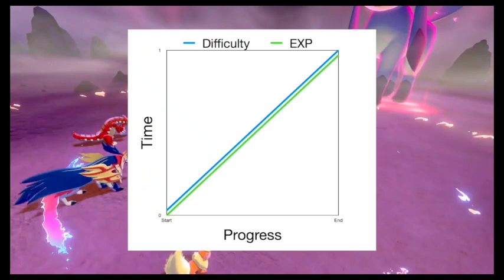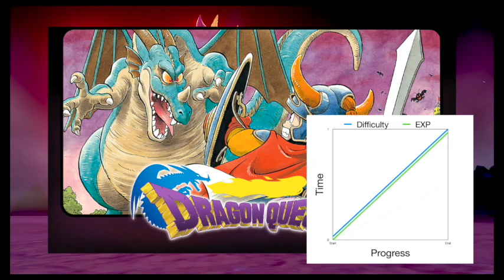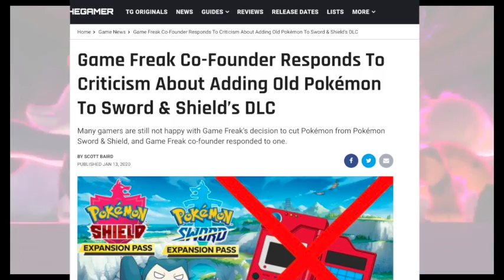Kohdok Talks about the Pokemon EXP Share for a Bit...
So a contentious problem in the world of Pokemon games has been the forced installation of a mechanic known as "EXP Share", something that causes battles to generate way more experience points than normal, but which ironically damages the experience of the game itself.

And it's not just that it "Makes the game too easy", but also how it removes that engagement factor and the need to learn how to actually play the game, causing them to become dull, unmemorable white noise.

However, Gamefreak, unmoved by the fact the fact that it destroys the game's engagement, has crammed the EXP share into the "pure" Diamond and Pearl remakes because...

In this unscripted rant, I poorly try to articulate why people hate the EXP Share.